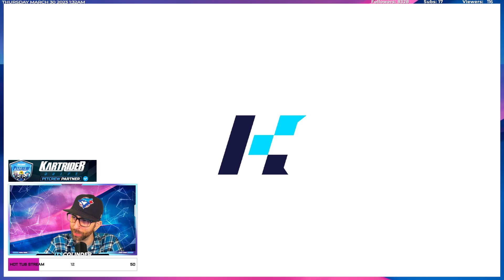Forest: Lumberjack Lane | Speed - Duo